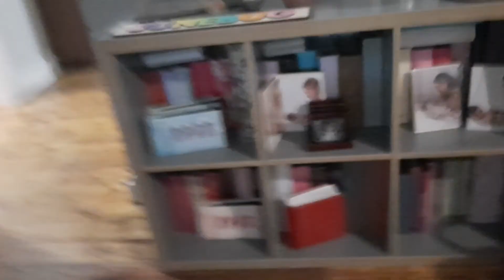I got snails from the Creek